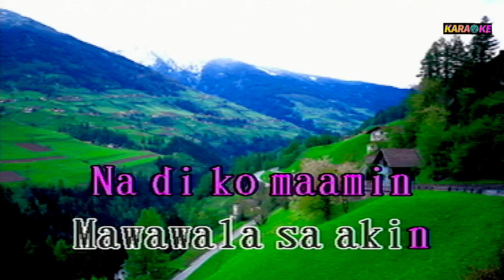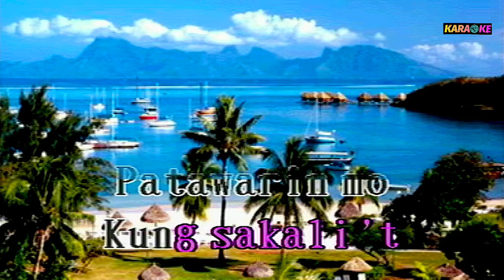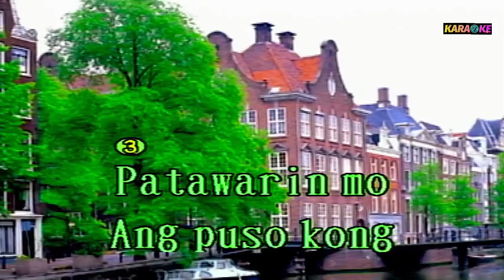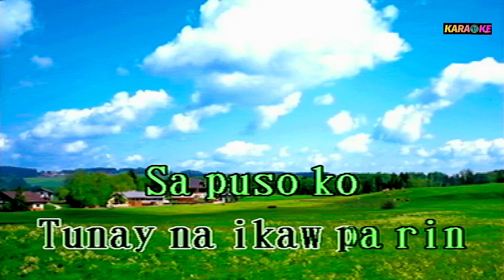PATAWARIN MO - ROCKSTAR KARAOKE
ROCKSTAR COVER SONG